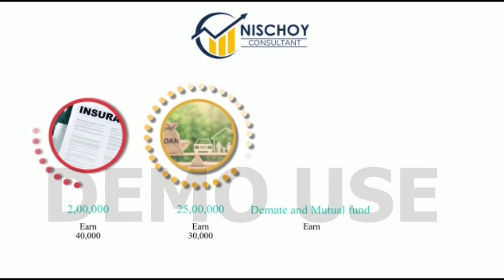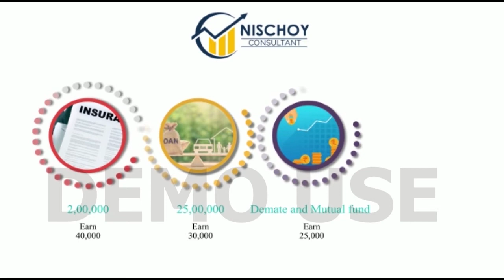Nischoy- EXPLAINER VIDEO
Video production house Kolkata, Video Production Bengal, Ad video company Bengal, Ad video company Kolkata, Spokesperson video Kolkata, a demo video of product company, Best Animation STUDIO